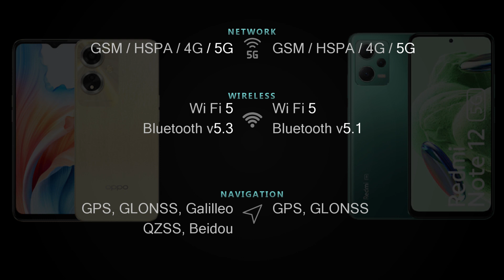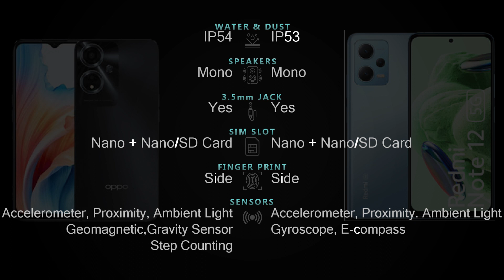Oppo A59 5G vs Redmi Note 12 5G Full phone specs comparison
Oppo A59 5G vs Redmi Note 12 5G Price and Full phone specifications [Design, Connectivity, Battery, Charging, Camera, Chipset, Display, OS, Features and more] comparison.